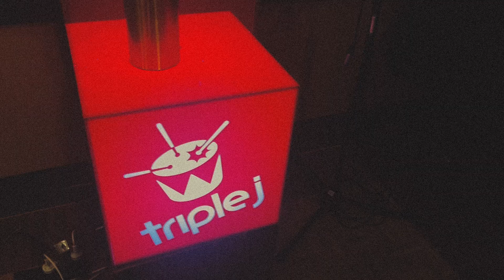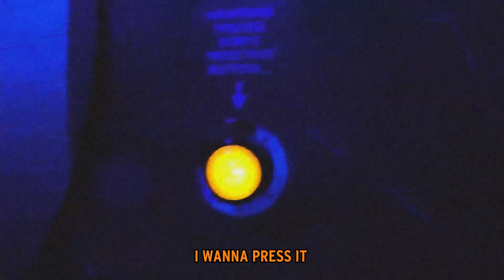Emotional Oranges - Australia + New Zealand Tour 2022 Vlog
we missed you aus and nz! thank you for all the love and support, you've always held us down. vol. III out dec 9th xx